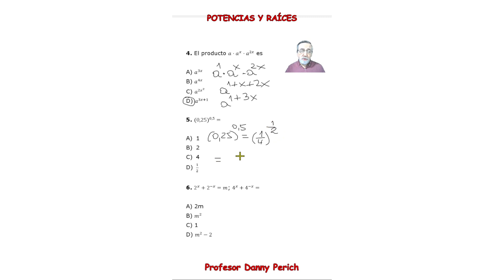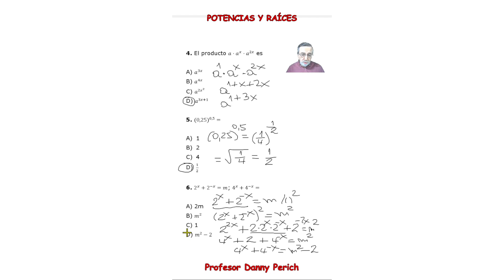Guia de ejercicios de Potencias y Raíces.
Ejercicios básicos de potencias y raíces.
Contenido de la PAES M1 y M2.